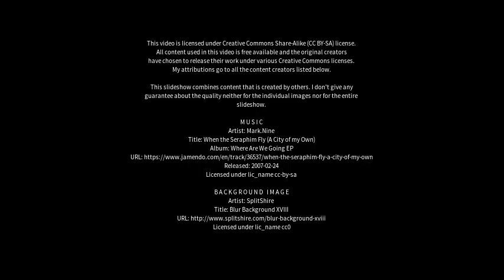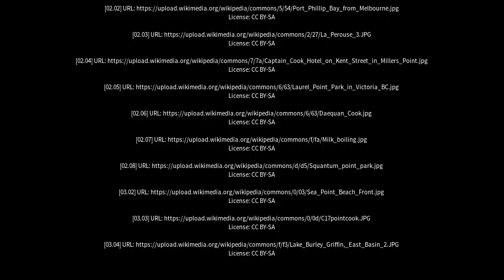Best places to visit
Best places to visit - Point Cook (Australia) Best places to visit - Slideshows from all over the world - City trips, nature pictures, etc.